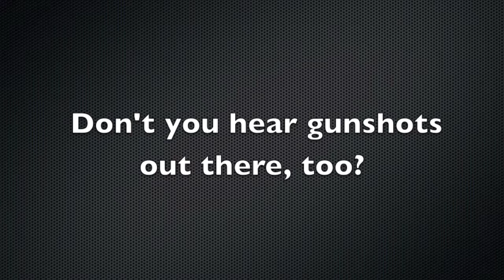Oklahoma vs Washington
Why you should live in Washington State instead of Oklahoma